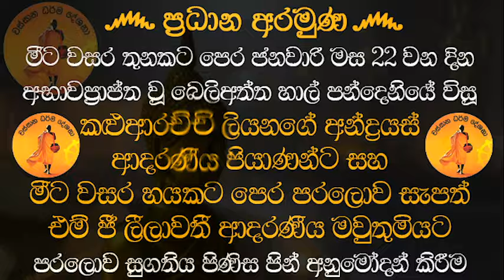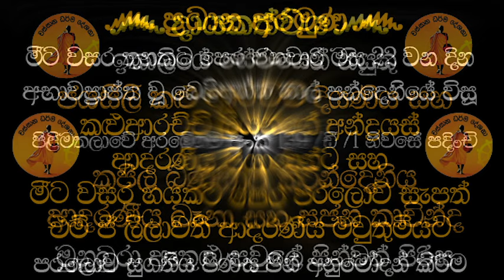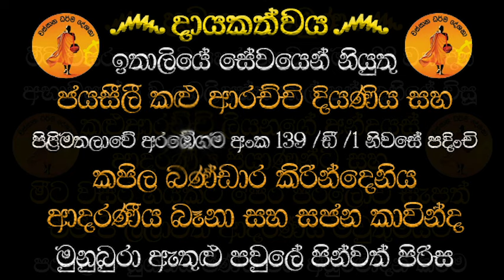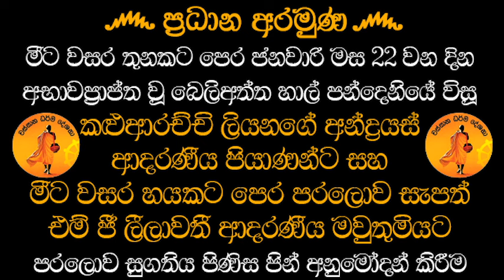දිව පිනවන්න ගිහින් ජීවිත කාලෙම විඳවන ඔබටයි මේ බණ පදය | GALIGAMUVE HIMI@wassanadarmadeshana9842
දායකත්ව ධර්ම දේශනා සඳහා කතා කරන්න
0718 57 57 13 ෴ දුෂ්‍යන්ත
දායකත්වය෴
  ඉතාලියේ සේවයෙන් නියුතු *ජයසීලී කළු ආරච්චි දියණිය* සහ පිළිමතලාවේ අරඹේගම අංක 139 /ඩී /1 නිවසේ පදිංචි *කපිල බණ්ඩාර කිරින්දෙනිය ආදරණීය බෑනා සහ සජන කාවින්ද මුනුබුරා* ඇතුළු පවුලේ පින්වත් පිරිස

ප්‍රධාන අරමුණ෴
මීට වසර තුනකට පෙර ජනවාරි මස 22 වන දින අභාවප්‍රාප්ත වූ බෙලිඅත්ත හාල් පන්දෙනියේ විසූ *කළුආරච්චි ලියනගේ අන්ද්‍රයස්* ආදරණීය පියාණන්ට සහ මීට වසර හයකට පෙර පරලොව සැපත් *එම් ජී ලීලාවතී* ආදරණීය මවුතුමියට පරලොව සුගතිය පිණිස පින් අනුමෝදන් කරමින් දානයන් අතර උතුම් වූ දානය ධර්ම දානමය පින්කමක් සිදු කිරීමයි. මෙම ධර්ම දානමය කුසලයේ අනුභාව බලයෙන් *කළුආරච්චි ලියනගේ අන්ද්‍රයස්* ආදරණීය පියාණන්ට සහ මීට  *එම් ජී ලීලාවතී* ආදරණීය මවුතුමියට
      මේ ගෞතම බුද්ධ ශාසනයේදීම චතුරාර්ය සත්‍ය ධර්මය අවබෝධ වී සසර කතරින් එතෙර වීම පිණිසම මේ පින් කුසල් හේතු වාසනා වේවා..!

සෙසු අරමුණු෴
   කළුආරච්චි පවුලේ සහ කිරින්දෙනිය පවුලේ නමින් මිය පරලොව ගිය සියළුම ඤාති හිත මිත්‍රාදීන්ට පරලොව සුගතිය පිණිස පින් අනුමෝදන් කිරීම

සෙත් ප්‍රාර්ථනා කිරීම ෴
 පින්බර දායකත්වය ගෙන කටයුතු කළ ඉතාලියේ සේවයේ නියුතු *ජයසීලි කළු ආරච්චි මහත්මියටත් කපිල බණ්ඩාර කිරින්දෙණිය මහත්මාටත් සජන කාවින්ද පුතු ඇතුළු* එම පින්වත් පවුලේ සියලු දෙනාටම නිදුක් නිරෝගී සුවය සහ දීර්ඝායුෂ පිණිස සෙත් පතා ආශිර්වාද කිරීම

 එම පින්වතුන්ගේ සියලුම ඥාතී හිත මිත්‍රාදීන්ටත් සෙත් ප්‍රාර්ථනා කිරීම

දේශකයාණන් වහන්සේ ඇතුළු ගරුතර මහා සංඝරත්නයටත් සෙත් පතා ආශිර්වාද කිරීම
ගයාන් දුෂ්‍යන්ත මහත්මා ඇතුළු කාර්ය මණ්ඩලයටත් සෙත් ප්‍රාර්ථනා කිරීම

ධර්මශ්‍රවණය කළ ලක්වාසී ලෝකවාසී සියලු දෙනාටත් විදෙස්ගත සියලු ශ්‍රී ලාංකිකයන්ටත් නිදුක් නිරෝගී සුවය සහ දීර්ඝායුෂ පිණිස ආශිර්වාද කිරීම